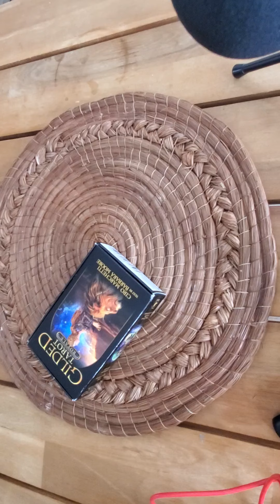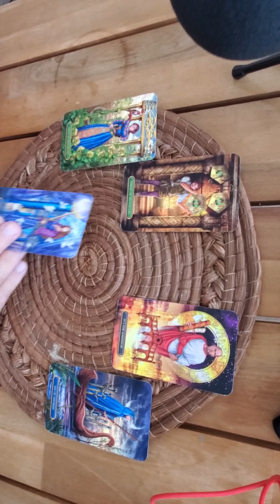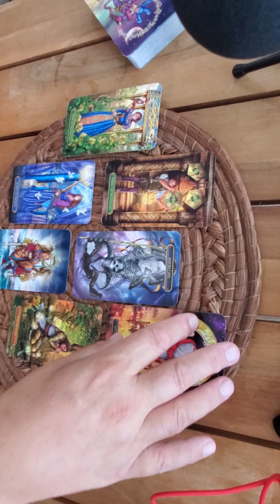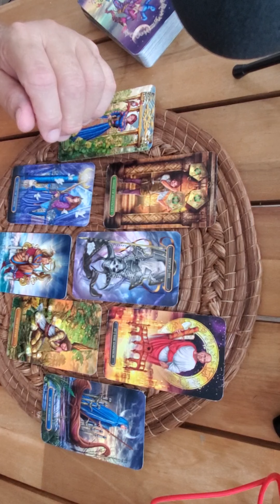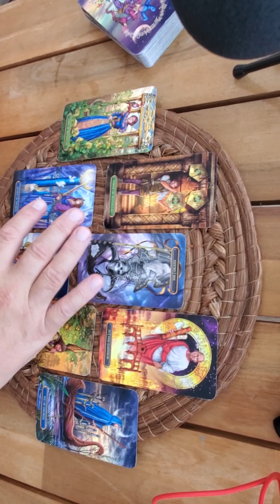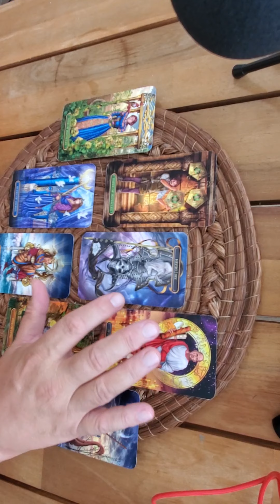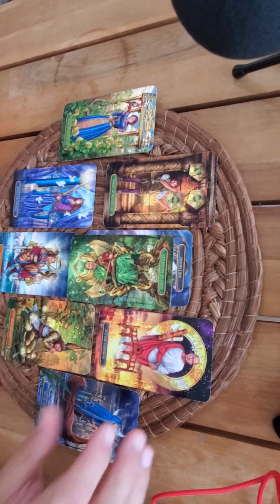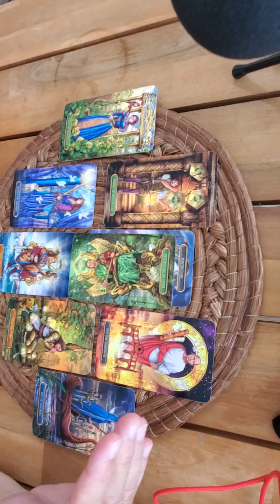Tarot Love Reading Heart Spread Aries 1st half of March 2021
This one may not be a romantic reading rather about a friend, family, loved one in real trouble